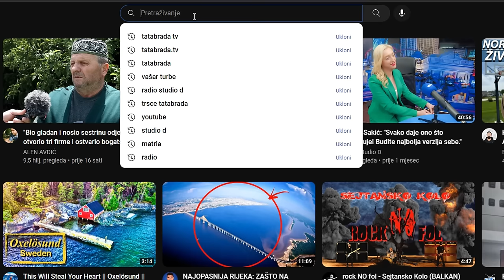Neće da mrdne, ali neka ga, bolji je on meni ovakav nego da ga nemam!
ĆEHAJE B.B,
Srebrenik 75350